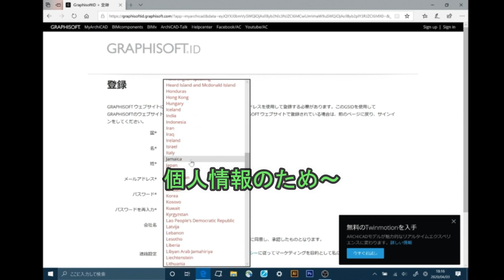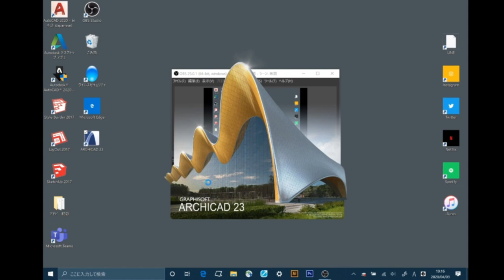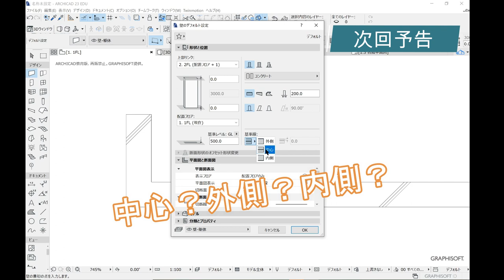【ArchiCADをまだ獲得できていない君へ】ArchiCADをインストールしよう